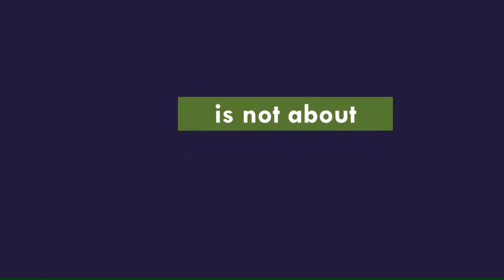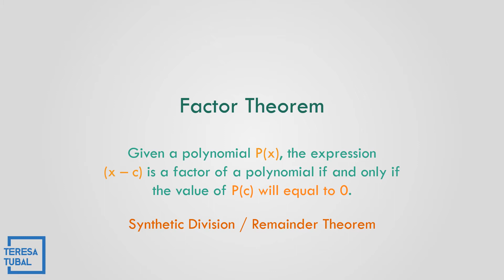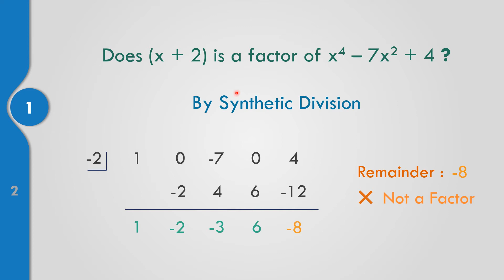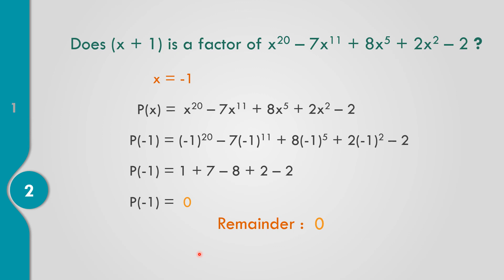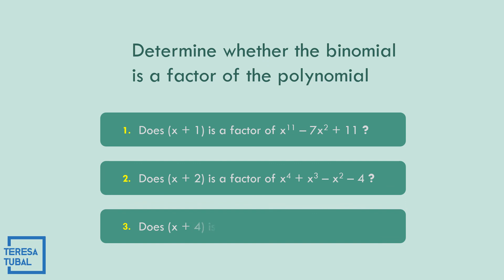Factor Theorem | GRADE10 Q1